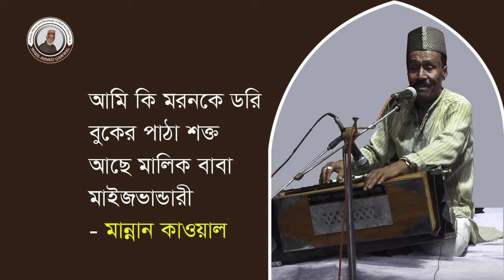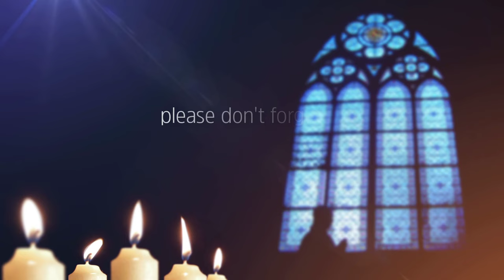আমি কি মরনকে ডরি | মান্নান কাওয়াল | Abdul Mannan Qawwal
আমি কি মরনকে ডরি
Singer: মান্নান কাওয়াল [ Abdul Mannan Qawwal ]